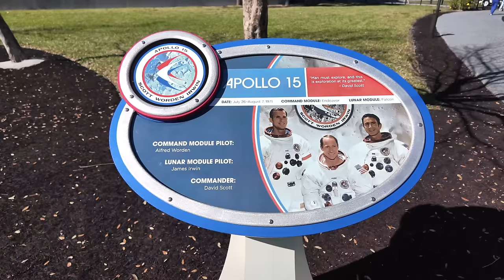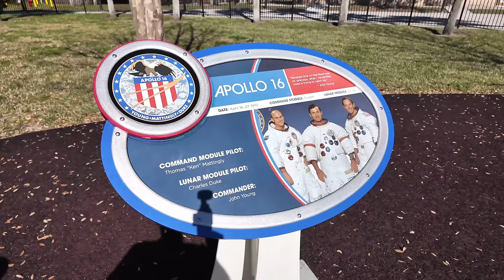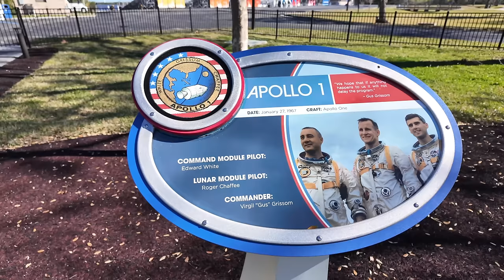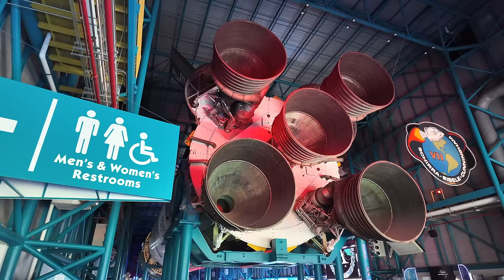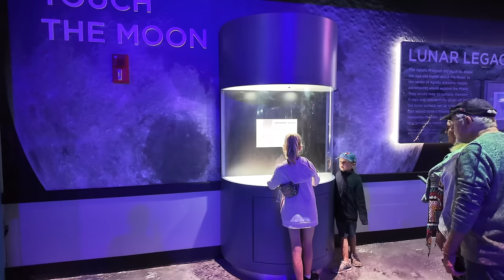Apollo Center - private tour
Explore the fascinating history of the Apollo program, from the legacy of Michael Collins, Neil Armstrong, and Buzz Aldrin to the technology behind the Saturn V rocket. Join us on a journey through space exploration and learn about the incredible achievements of the astronauts who ventured to the moon.

This is a Dr Don guided tour of NASA Kennedy Space Center Apollo Center which is part of the bus tour from the Visitors Center. I show you the Lunar Garden and one of the last 3 Saturn V rockets ever built that is on permanent display.

There were officially 17 Apollo missions. Apollo 1 was the one with the launch pad fire killing 3 astronauts. The next manned flight was Apollo 7 which is what Apollo 1 was supposed to do - just orbit the Earth. Apollos 8, 9, and 10 flew around the moon and back. Apollo 11-17 landed on the moon and returned except Apollo 13 had an explosion causing an abort of the landing plans and they barely made it back to Earth alive so there were really only 6 missions that landed on the moon and to this day, 55 years later, only 12 people have walked on the moon.

I've been following the space program closely since I was about 4 years old. I got my pilot's license at age 17 so I could be an astronaut but didn't get picked - sigh - even went to medical school since 1/3 of the astronauts were doctors but just didn't work out but I'm still a fan of manned space flight.